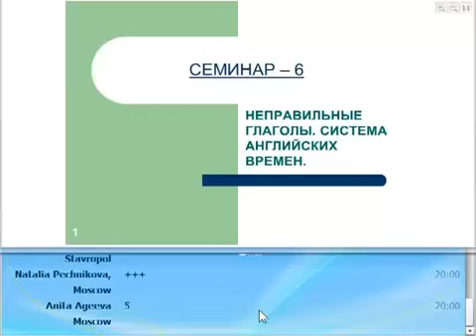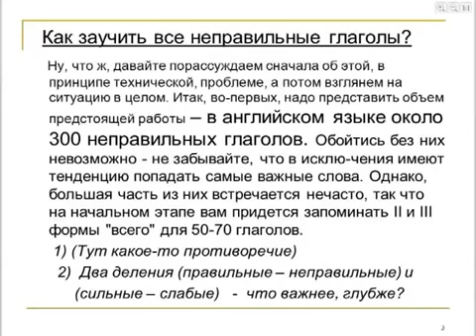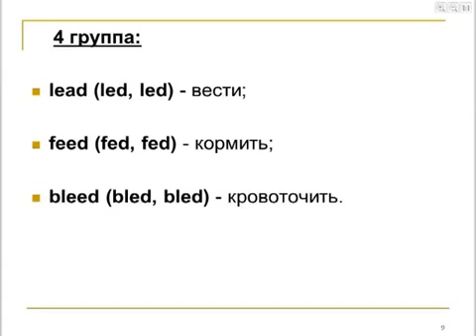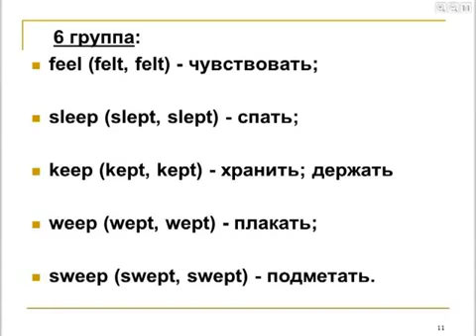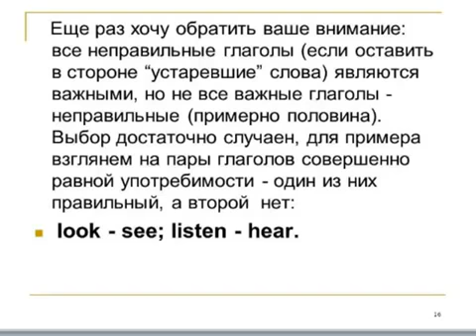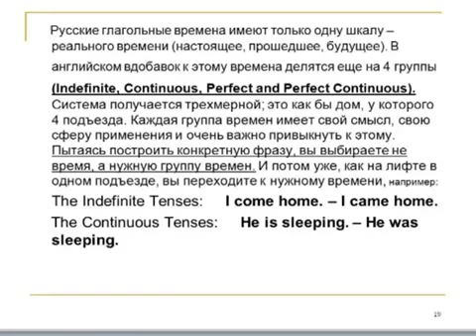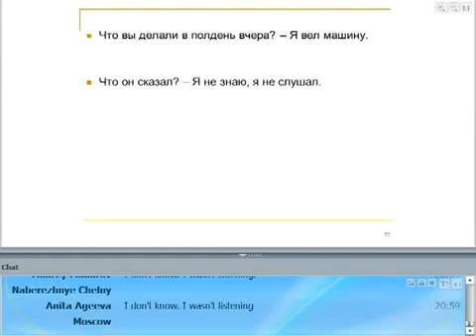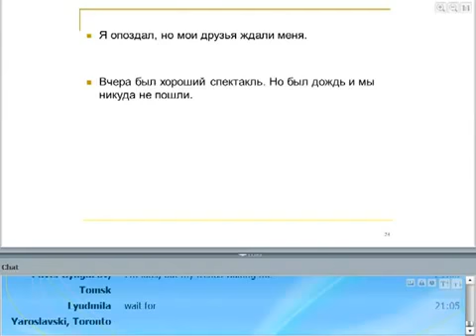В.Левенталь Вырезка из семинара по английскому языку.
Курс английского языка Виталия Левенталя, самого известного в русскоговорящей Америке, теперь доступен в России! В Америке автора знают 100% русскоговорящих иммигрантов, а 95% обучались по его учебникам и курсам. Сейчас работает спец.цена. Успевайте осуществить свою мечту! Первая открытая встреча с профессором состоялась 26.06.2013 г. в 20.00 час. Курсы Международный Английский